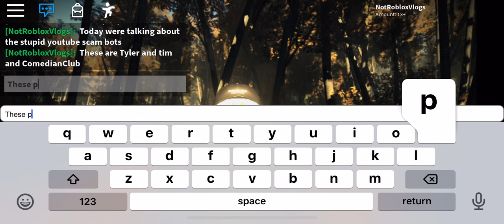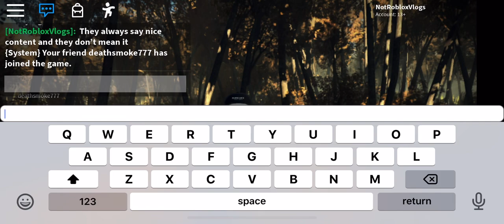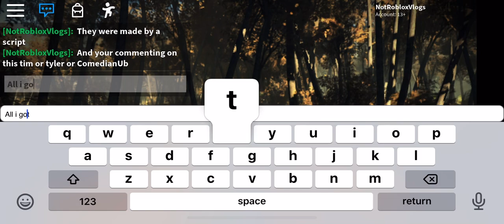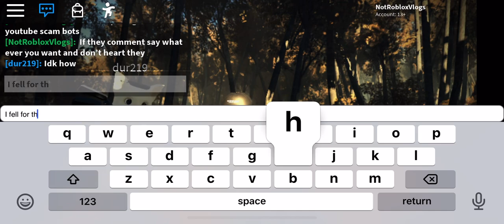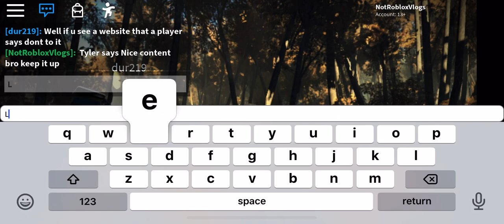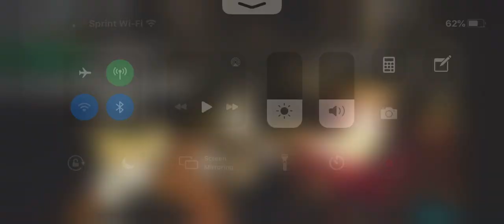Scam Bot Removers!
Fuck you tyler and fuck you  Tim and fuck your ComedianClub